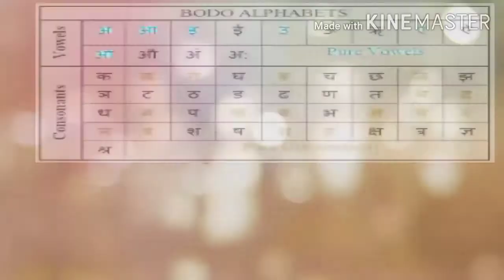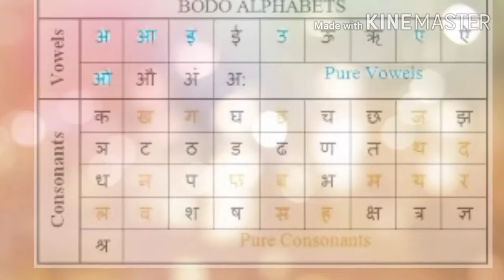खौरां हांखो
In this Video we the Staff of BASHBARI MAHENDRAPUR LP SCHOOL in Kokrajhar under BASHBARI Cluster, Kokrajhar Block, are trying to give online class through YouTube channel as Covid19 pendamics has put us indoor due to lockdown.
So therefore it is our kind request to every parents of Bodo Medium LP school to please  support us and let your children watch our Videos so that they engaged themselves in studies during holidays or vacation as well.

बे भिदिय'खौ बानायनायनि गुबै थांखियानो जाबाय,जोंनि बर' बिजोंनि गुदि फरायसालिनि फरायसाफोरखौ आनलाइन सोलोंथाइ लानायनि खाबु होनाय। मानो होनोब्ला CoVid 19 बेरामनि थाखाइ फरायसालियाव सोलोंथाइ होनो हाया जानानै दं। सरकारनि बिथोन बादि online class लानो राहा लानानै बे सेथि भिदिय'खौ दिहुननाय जाबाय!
आसा खालामो नोंसोर गासैबो मदद होगोन अरो कमेन्तनि गेजेरजों   feedbacks हरगोन।
अननानै चेनेलखौ साबस्क्रायेब खालाम ।लाइक आरो सेयार खालामनो थाखाइबो खावलाईनाय थाबाइ!